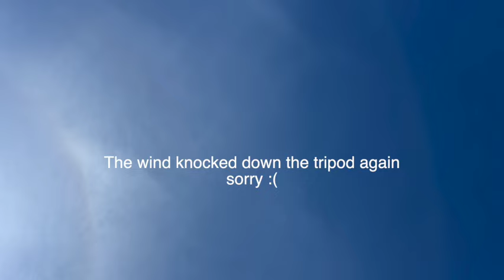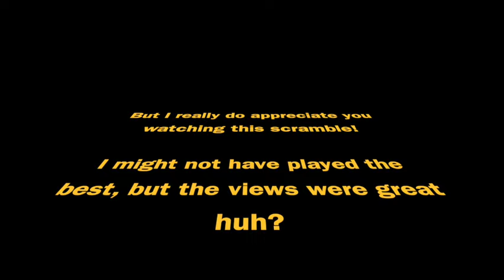Gone with the wind! | DUBLIN RANCH GC | Rio Oso Golf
At the end of April I participated in the 13th annual Our Lady of Guadalupe Catholic School Golf Scramble Tournament. This is my 4th year playing in this tournament and the last couple of years I've played with my good friend Don. But this year, I will not be on the same team, but I will be playing with DOn's golfing buddies, Phil, Yoke, and Jav. Last year I was on the team that WON! But we're at a different course this year, Dublin Ranch GC where I've played a lot of golf, so it will bee familiar. Can I repeat as a champion? Watch to find out!